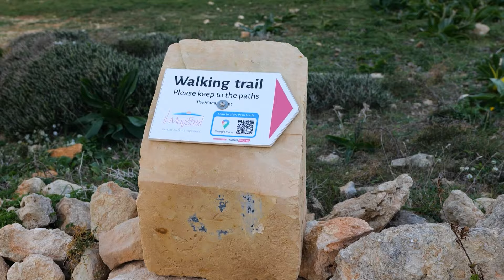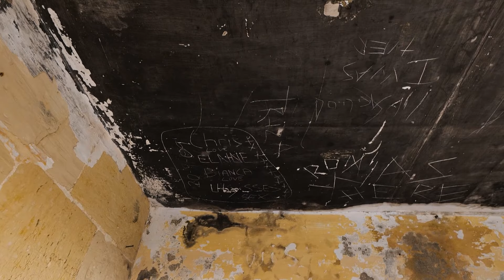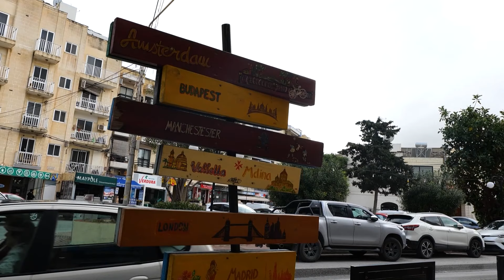Documentaire Malte : Les Secrets de Malte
Dans ce documentaire, dans ce nouveau voyage immersif sur l'île enchanteresse de Malte, nous plongeons dans ses ruelles labyrinthiques et ses côtes balayées par le vent, découvrant un joyau méditerranéen qui marie harmonieusement histoire et modernité. À travers des images bluffant, nous explorons les trésors cachés de cette île, des temples préhistoriques aux éclaboussures de couleur des marchés animés.
L'ile de  Malte révèle sa magie intemporelle, captivant nos cœurs et nos esprits à chaque instant.

description :
Malte
Voyage
Documentaire malte
Reportage Malte
Que faire à Malte
Que voir à Malte
Quand partir à Malte